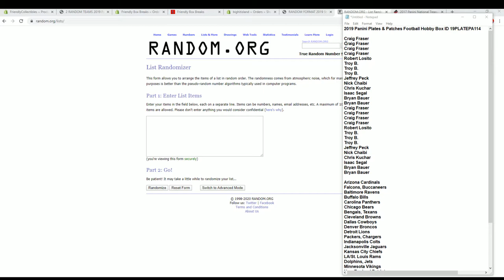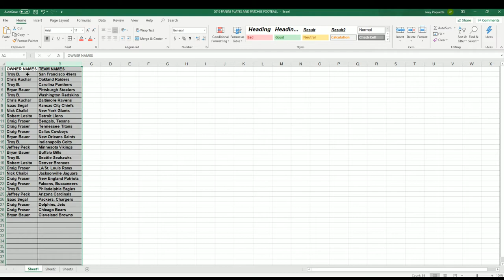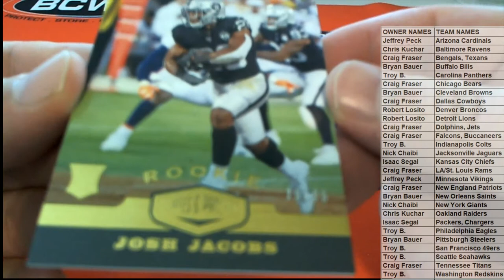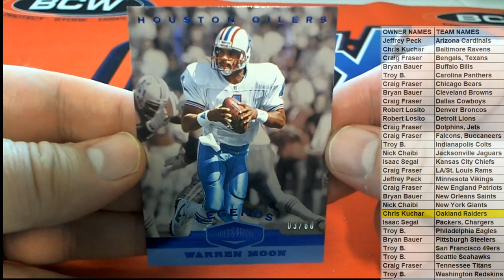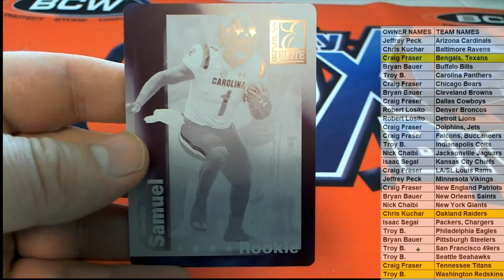2019 Panini Plates & Patches Football Hobby Box ID 19PLATEPA114